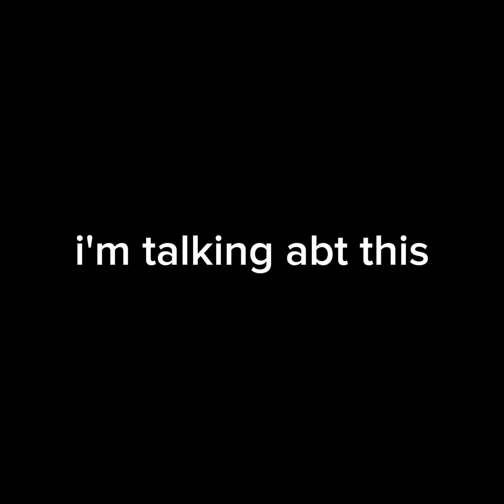getting LONG ARMS (no mods) | Gorilla Tag